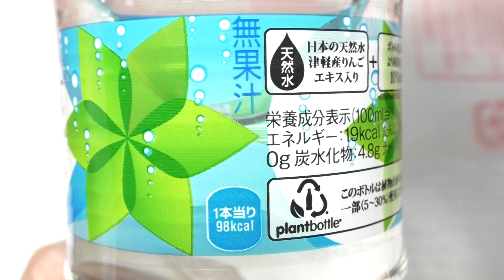コカ・コーラ い・ろ・は・す サイダー PET515ml 60fps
日本コカ・コーラの「い・ろ・は・す サイダー PET515ml」です。発売日は2016年3月14日。